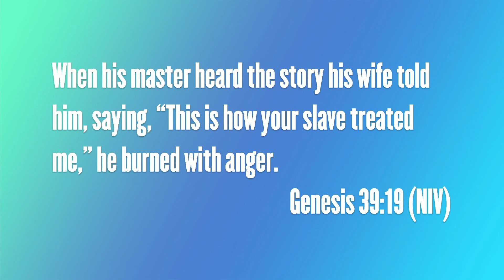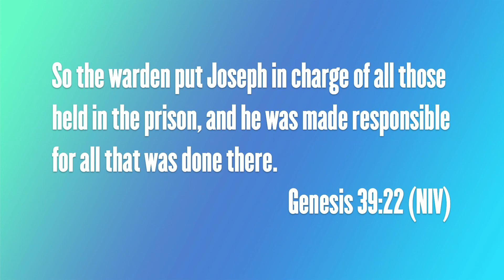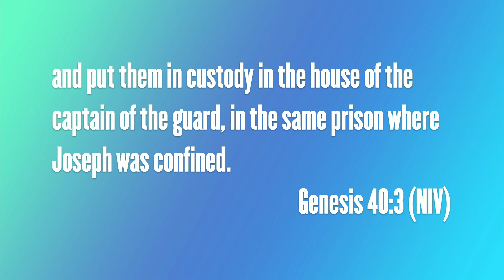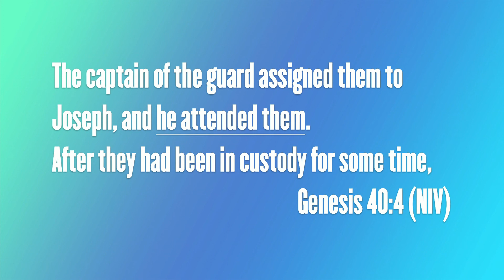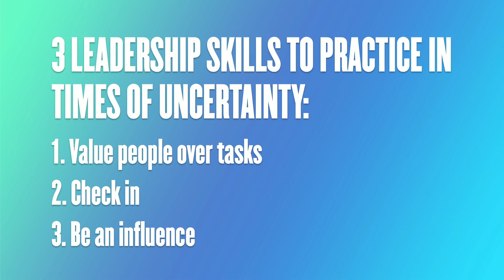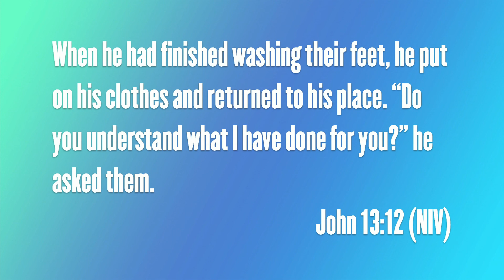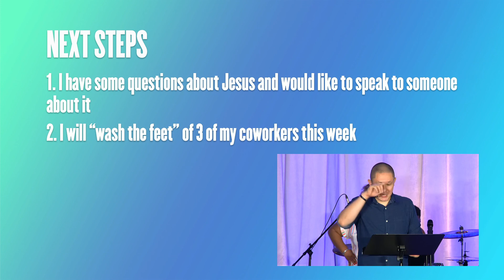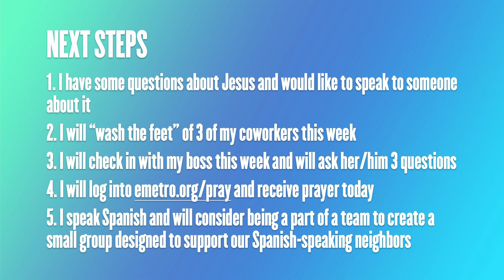Take the Lead: Leadership in a Time of Uncertainty - Mike Yi | August 9, 2020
The image that we see in our minds when we hear the word, “Leader” is of a visionary who always knows which direction to go, and interprets the times well. But in a world of uncertainty, all leaders are at a loss. This is a moment where Christians can step into the gap. Join me as we kick off our new sermon series, “Take the Lead: Leading in a Time of Uncertainty”